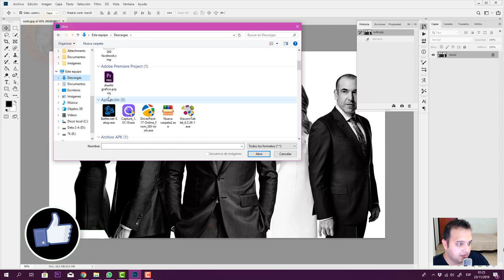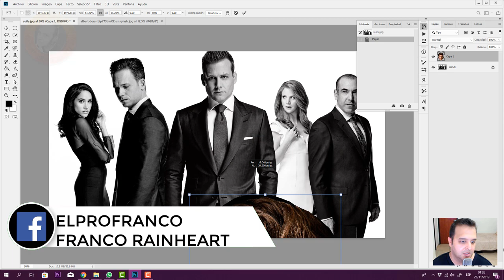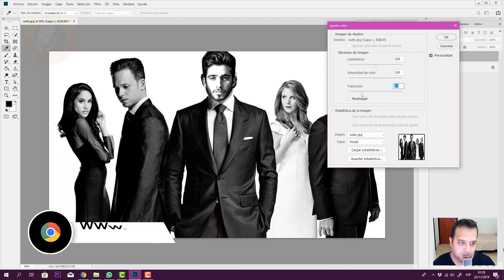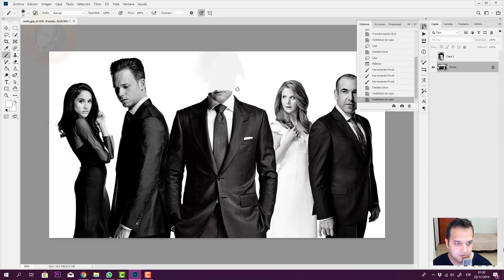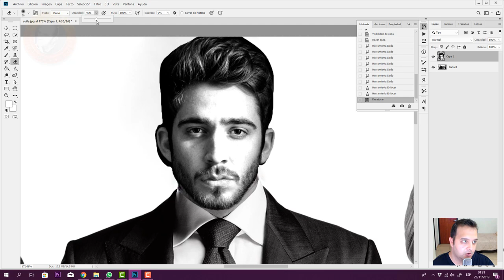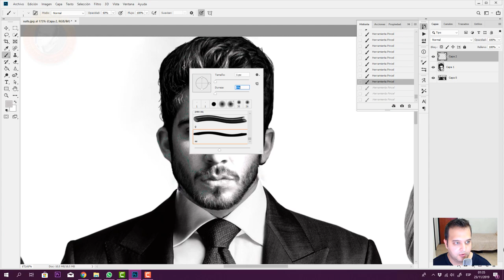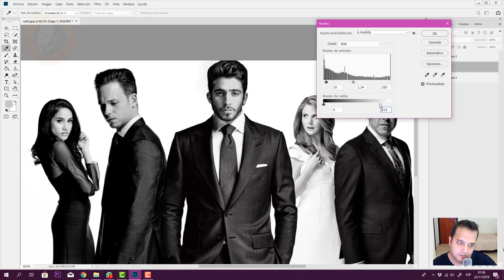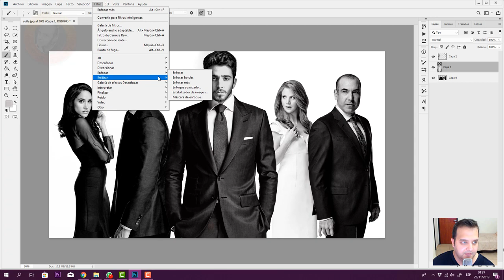Intercambiar Cabezas con Photoshop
👉Descubrí cómo colocar la cabeza de una foto en otra
FOTO 1